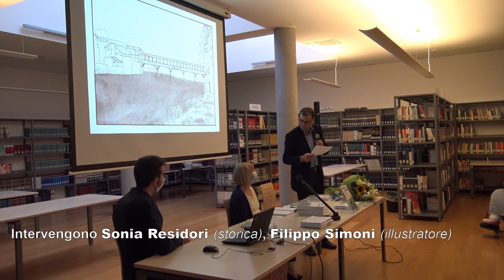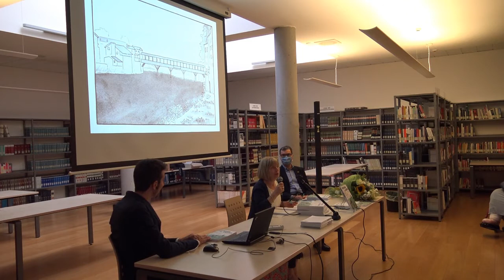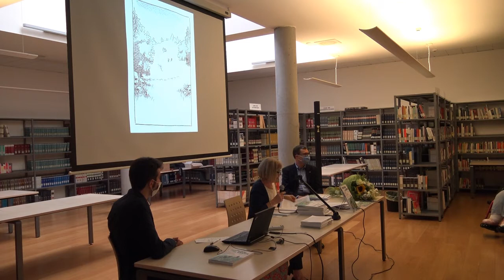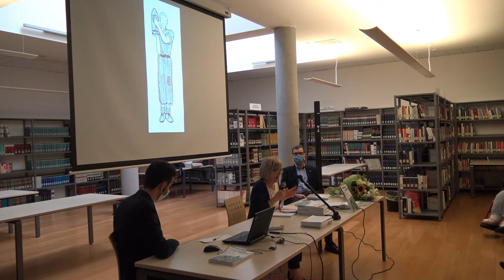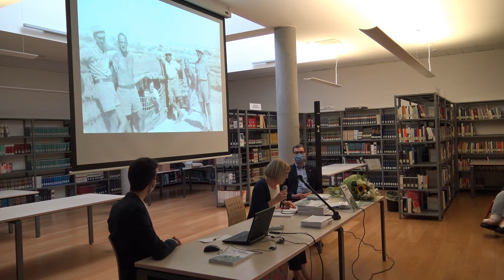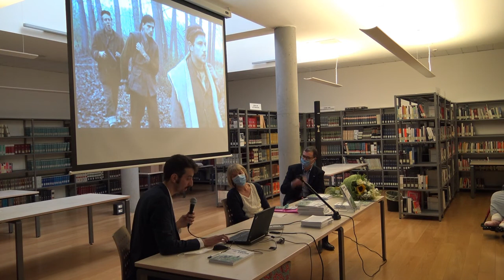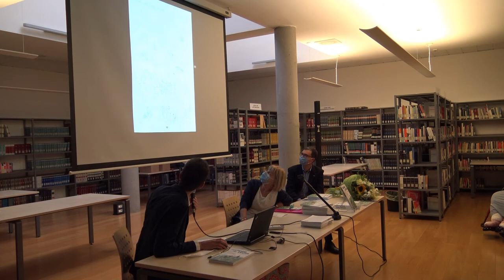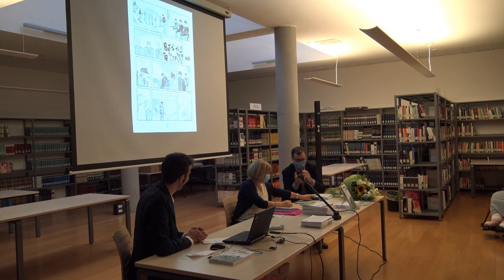Partigiani del Grappa (25/09/2020)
Incontro della rassegna "Venerdì Storia" organizzato dalla Biblioteca civica di Bassano del Grappa.
Il titolo della conferenza è: "Partigiani del Grappa - Il rastrellamento del massiccio nel settembre 1944".
Intervengono Sonia Residori (storica) e Filippo Simoni (illustratore).

La conferenza si è tenuta venerdì 25 novembre 2020 presso la Biblioteca civica di Bassano del Grappa.
Si ringraziano i relatori e tutti coloro che hanno partecipato all'incontro.

Seguiteci anche sulla nostra pagina Facebook per essere aggiornati sui prossimi incontri di Venerdì Storia e su tutte le altre iniziative promosse dalla nostra biblioteca.